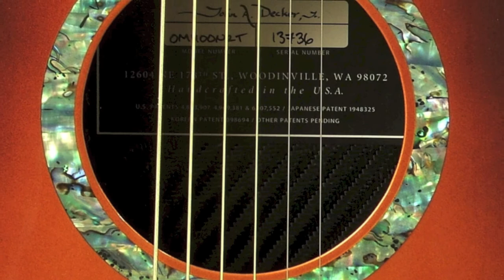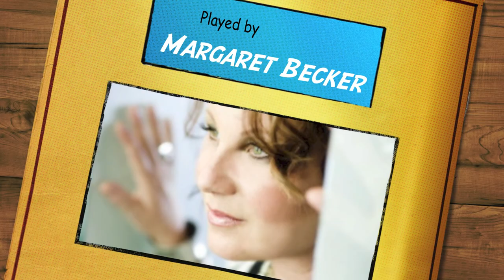Guitar Gallery presents Rainsong WS1100N2T Sunburst Guitar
or Guitar Gallery TN.  Carbon graphite guitar with pickup and cutaway.